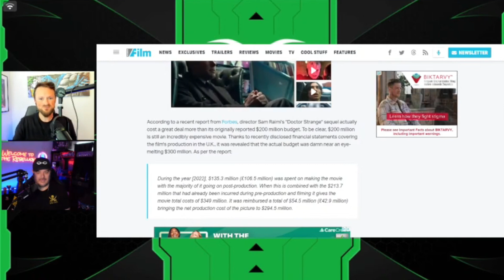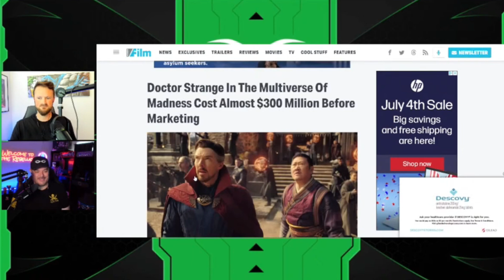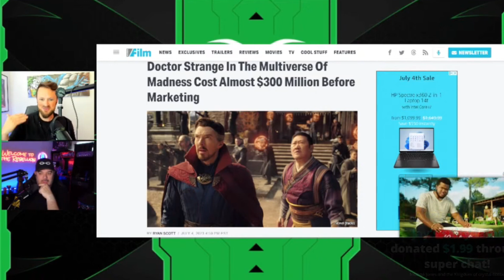Marvel gets EMBARRASSED By Revealing Box Office Numbers For Dr Strange 2 | Disney Is BROKE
Jeremy Prime
10057, Pensacola
Florida, USA
32524